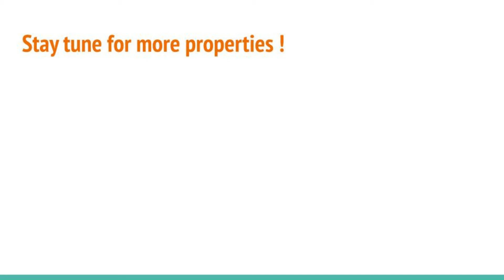For more details, visit us at brillianceworld.in